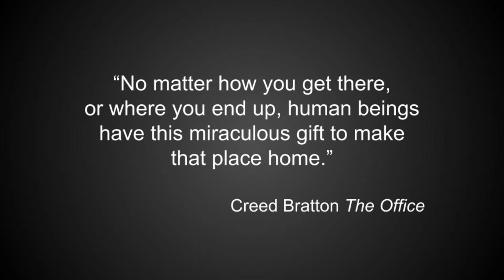Dallas High School Class of 2020 Graduation - Part 1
Join us to view welcoming remarks and pre-recorded speeches from students and administration.

Composer Edward Elgar - March 1 - Promp Circumstance